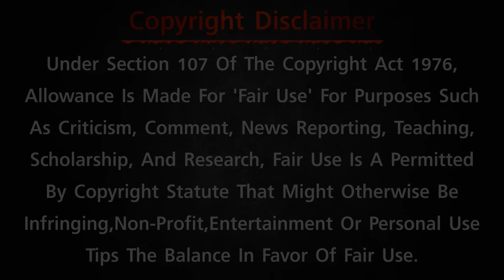ಸುಂದರ ಮುಖದ ಹಿಂದಿನ ಭಯಾನಕ ಸತ್ಯ | Estibaliz Carranza Case In Kannada | Mystery Media Info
Here are some most amazing Story's that will blow your mind.